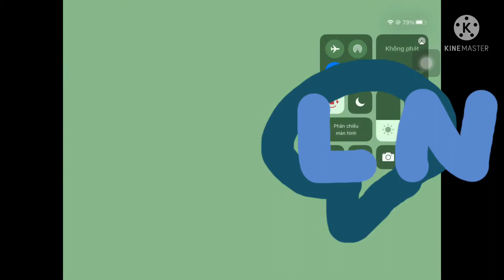Octonauts run aways